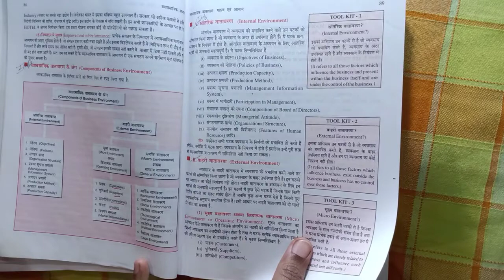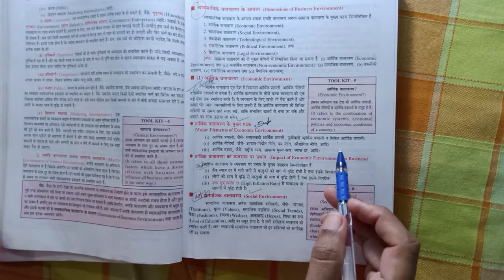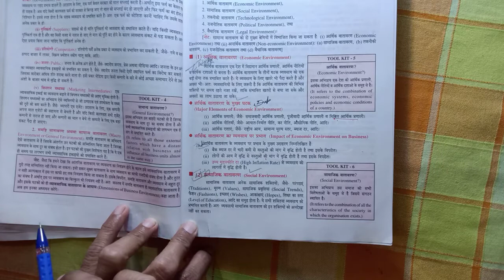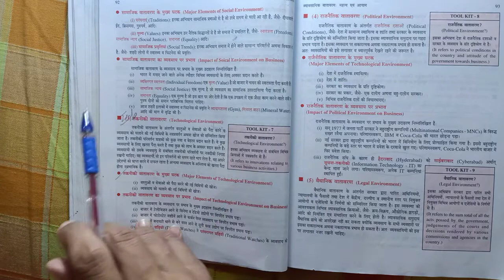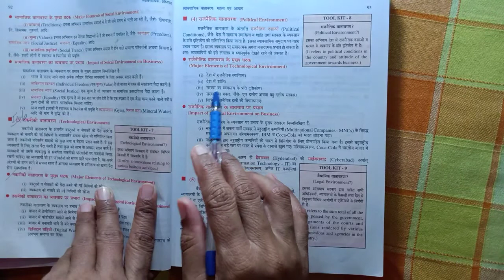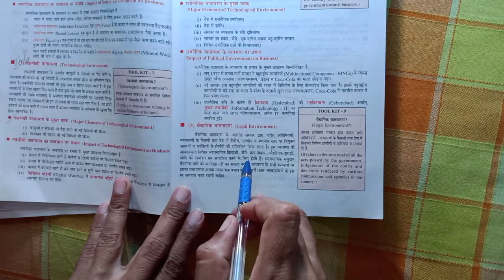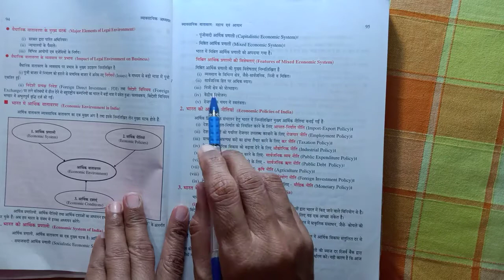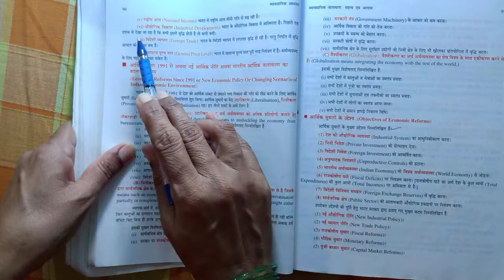class 12th Bussiness study 9